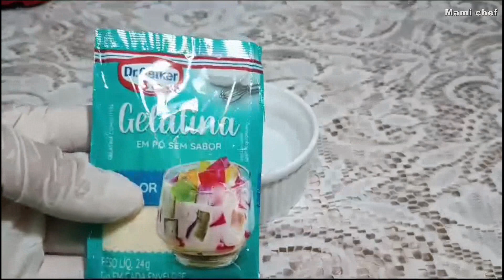SOBREMESA GELADA DE OREO COM KIT KAT - receita super prática e saborosa! Aprendendo com Mami Chef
▶▶▶ Chef Mami ensinando de tudo um pouco.
 SOBREMESA GELADA DE BISCOITO OREO COM KIT KAT (Sobremesa Gelada Fácil e Rápido de fazer)
NÃO CONSIGO PARAR DE COMER ESSA DELICIA! A MELHOR, MAIS CREMOSA E IRRESISTÍVEL!  Incrível, com o sabor do KITKAT uma cobertura de chocolate perfeita. Você nunca comeu KitKat assim!